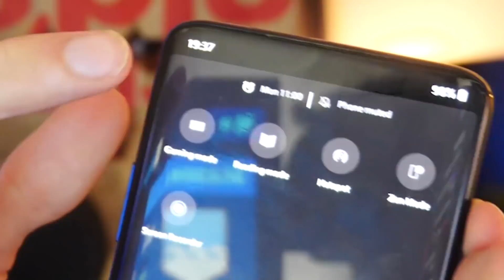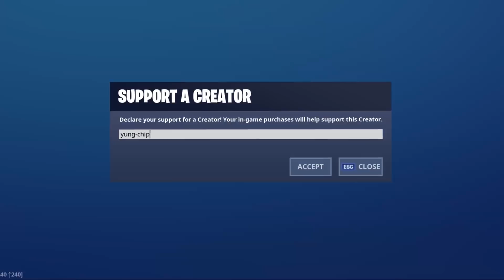Breaking my KILL RECORD in SEASON 10... (face reveal)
Breaking my KILL RECORD in SEASON 10...

Guys I hope you enjoyed this video in which I did Breaking my KILL RECORD in SEASON 10...